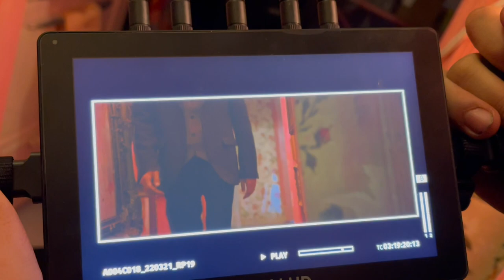【演员访谈｜夏可欣 Lucy Xia 01】从欧洲到美国，从舞者到演员 ｜HARLEYWOOD哈里悟